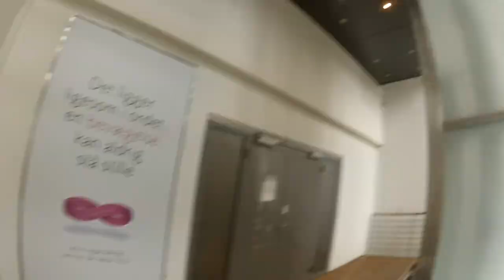Cycling from Bygmestervej to Nygardsvej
GoPro HD Hero2
500%